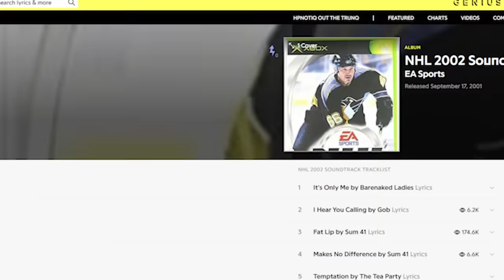CAN YOU PASS THIS NHL SOUNDTRACKS QUIZ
The BarDown Squad returns with another quiz requested by YOU...the NHL video game soundtrack quiz! NHL 2002, NHL 2003, NHL 14! There's no shortage of classic NHL game soundtracks in EA's catalogue. Can Jesse get the three-peat? Or will Luca, Corwin, Marissa and Sam take the aux cord to make it their listening party? Do people read these descriptions? I've honestly always wondered.